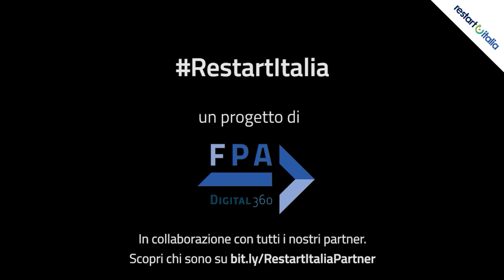Tiziano Cosso: Prepararsi per le emergenze in tempo di pace funziona, ma serve coordinazione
L’intervista di Gianni Dominici a Tiziano Cosso, CEO di Gter Srl, realtà spin-off dell’Università di Genova che si occupa di dati geografici, sul tema della risposta del nostro paese alla crisi dettata dalla pandemia. La situazione di emergenza derivata dalla crisi sanitaria ha posto l’attenzione sulla capacità delle istituzioni pubbliche e private di mantenere la continuità operativa e conseguentemente sottolineando il fatto che predisporre sistemi di gestione pronti alle emergenze funziona ma necessita di una forte collaborazione tra tutte le parti in causa.